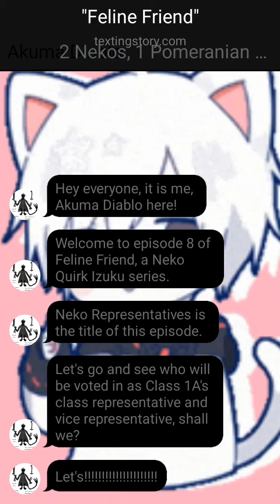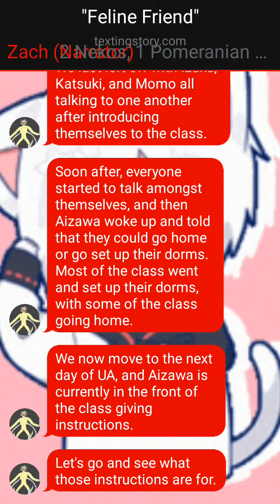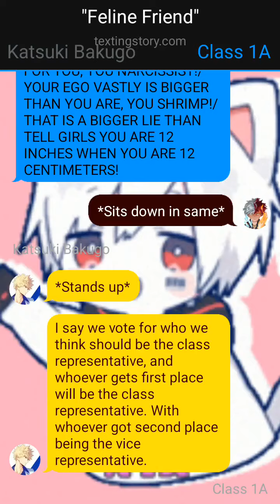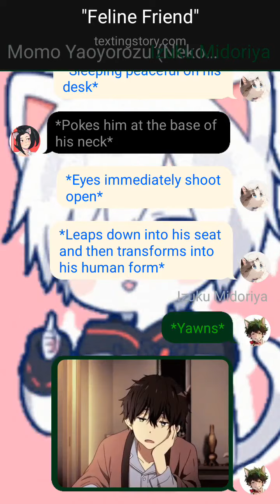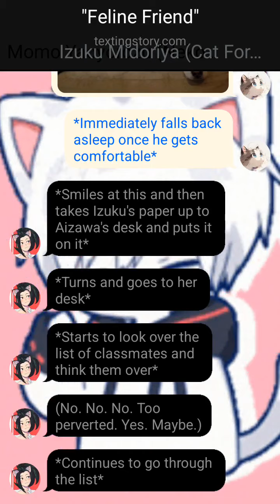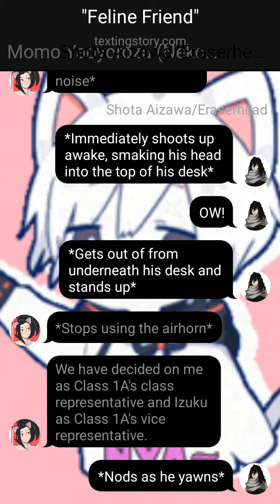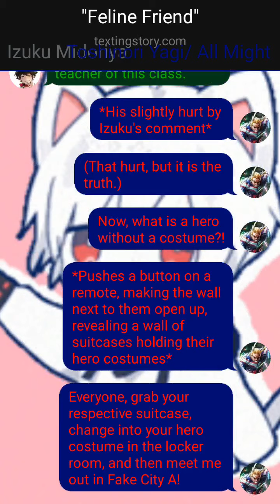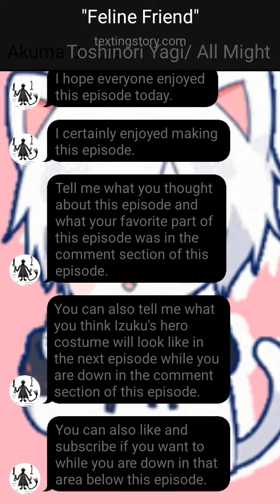Feline Friend Ep 8- Neko Representatives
This is episode 8 of Feline Friend, a Neko Quirk Izuku series. Neko Representatives is the title of this episode.